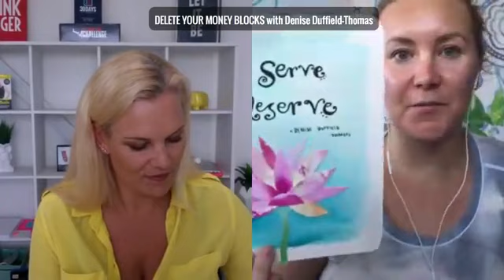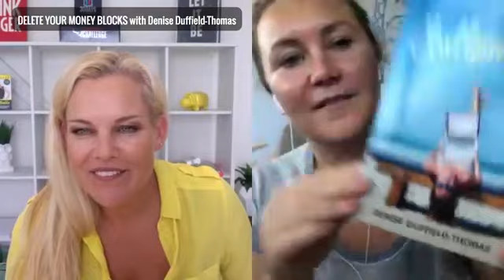Delete your money blocks with Denise Duffield-Thomas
Jody Jelas interviews Denise Duffield-Thomas on deleting your money blocks and also...

- How to STOP sabotaging money flow
- How to overcome the feeling of not deserving money
- Stop undervaluing yourself
- Where to invest your money to grow your biz
- How to take care of your family and debt and bills and still get rich
- How to charge what you're really worth and feel good about it
- Normalising your next big money goal